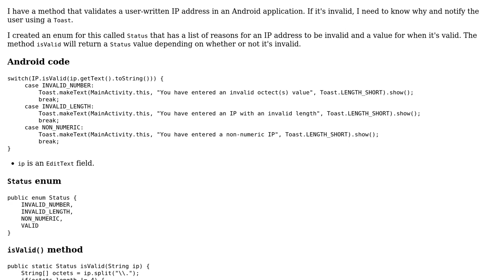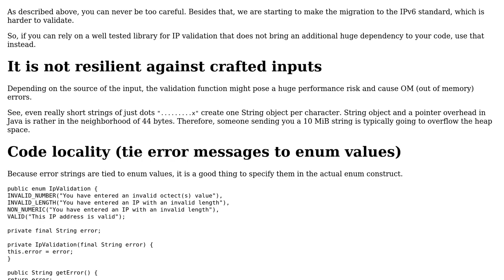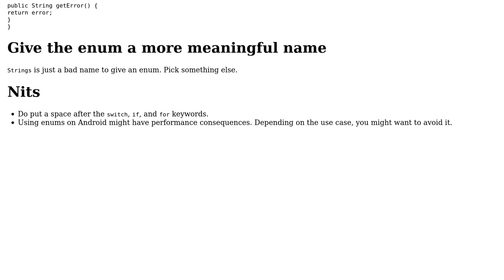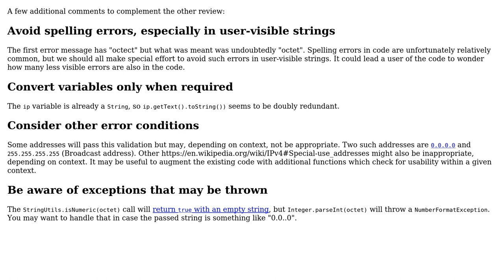Validating an IP address and returning the reason it's invalid (3 Solutions!!)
Validating an IP address and returning the reason it's invalid

With thanks & praise to God, and with thanks to the many people who have made this project possible! | Content (except music & images) licensed under CC BY-SA | Music | Images & others | With thanks to user vincentes user Tunaki user Rok Kralj user Edward and the Stack Exchange Network Trademarks are property of their respective owners. You are responsible for your own actions.